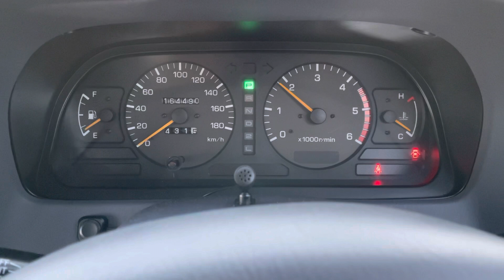1996 TOYOTA LAND CRUISER PRADO TX KZJ95 - 4X4 - TURBO DIESEL - JDM — — Engine Revving 2